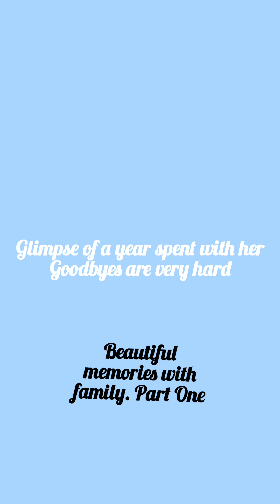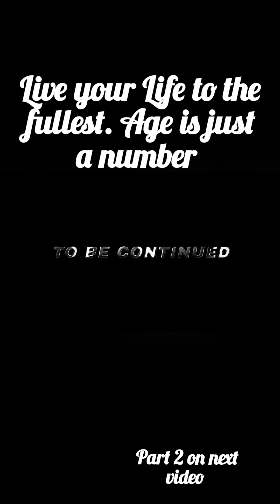Goodbyes are never easy/ In Shaa Allah will see you again/ Kathmandu - Tasmania - Sydney/ Part One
This is the third time she came to Australia and this time stayed longer with us. Beautiful year spent together Alhamdulillah. We are already emotional 😭 and always pray for her better health. Cherish all the moments together, created beautiful memories.

Age is just a number, enjoy every moment of your life.
In Shaa Allah will see you again.